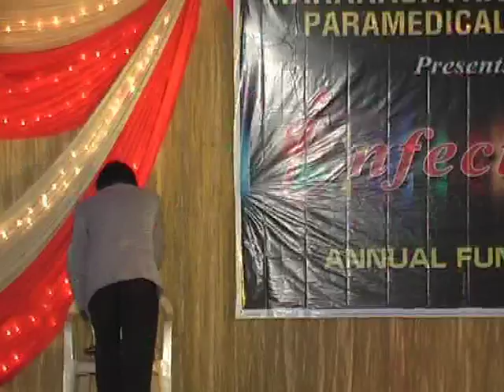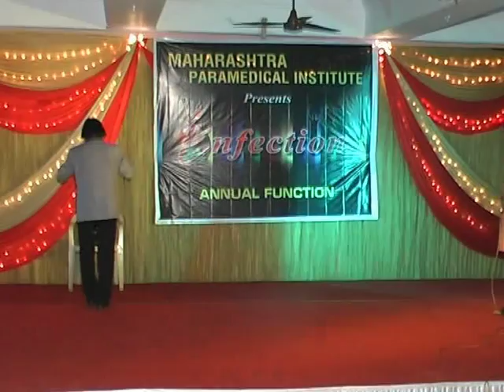RAMKUMAR AS MIMICRY ARTIST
RAMKUMAR SWAMY- Performs, Look a Like as many actors like RAJESH KHANNA, DEV ANAND, RAJNIKANT, MEHMOOD, SHASHI KAPOOR, RISHI KAPOOR, SHAMMI KAPOOR etc. Performs as Mimicry artist for many hindi film industry actors and others. For show inquiry contact-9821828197